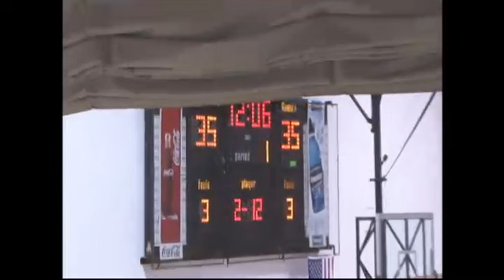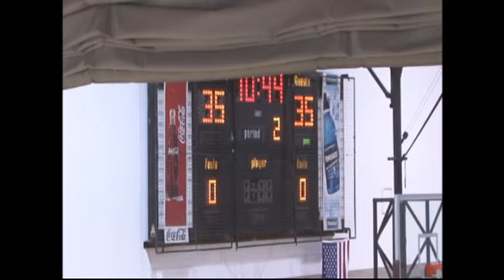University of Ottawa Gee-Gees vs North Eastern Huskies (NE) - August 20th 2012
League: Non Conf. Men's Basketball
Location: Montpetit Hall  Ottawa
Home Team: University of Ottawa Gee-Gees
Visiting Team: North Eastern Huskies (NE)